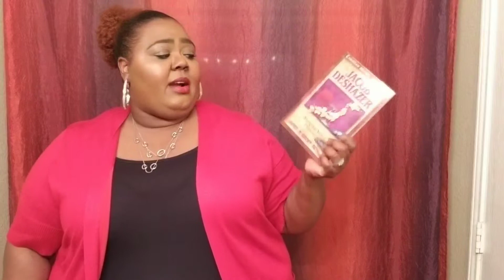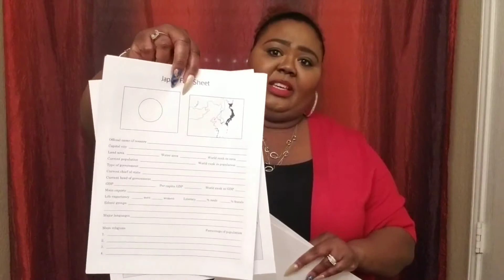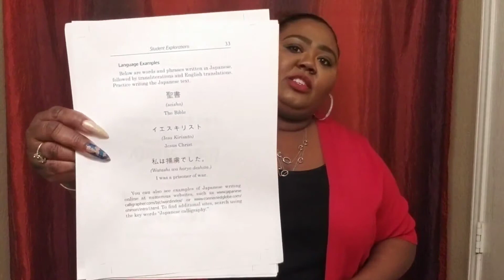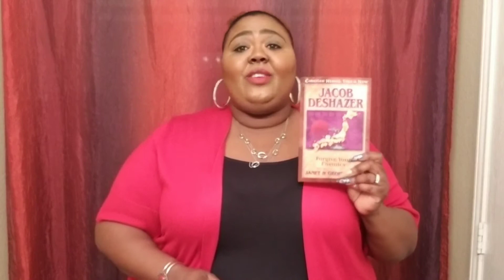Review: Christian Heroes Then & Now Book & Unit Study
Enjoy this review of the Jacob DeShazer book and details about the Unit Study Curriculum Guide.

Product Information:
Christian Heroes: Then & Now

MUSIC INFORMATION:
Free music, offered by editing software